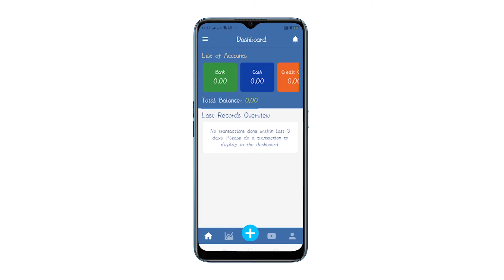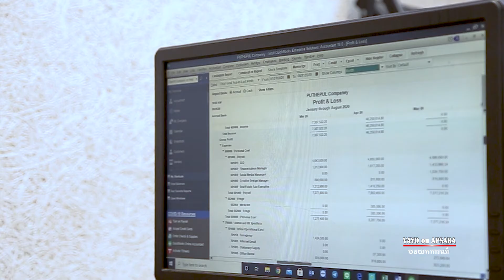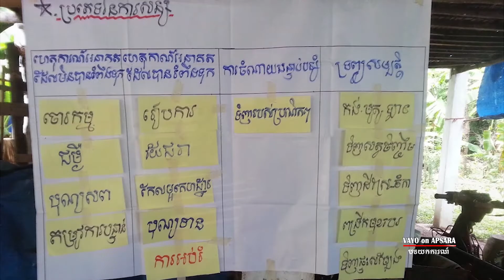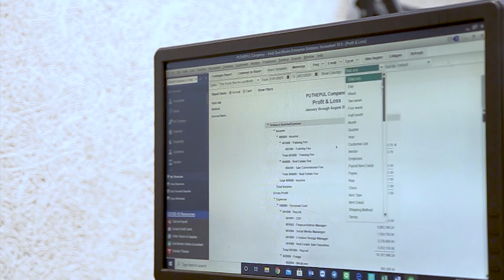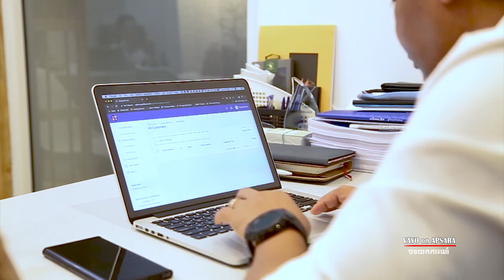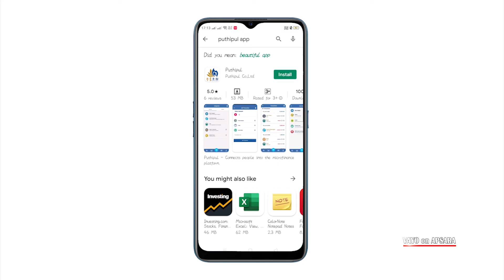48 ពុទ្ធិពល App ប្រភពចំណេះដឹងធនាគារហិរញ្ញវត្ថុនៅក្នុងដៃ L File